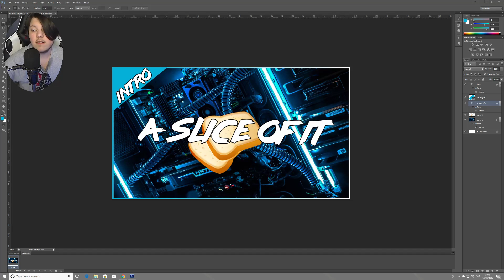A Slice Of IT - INTRO